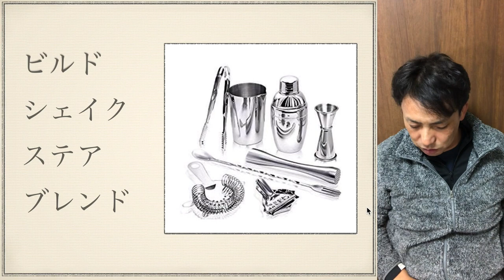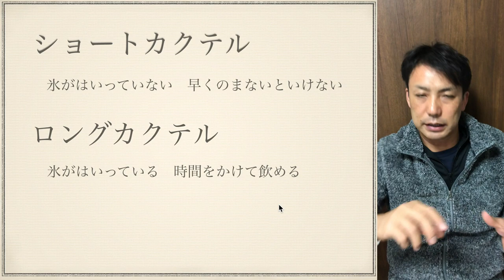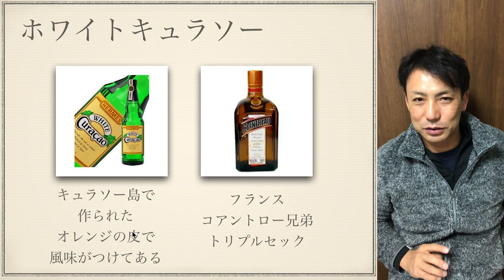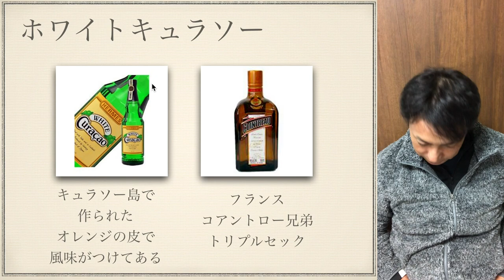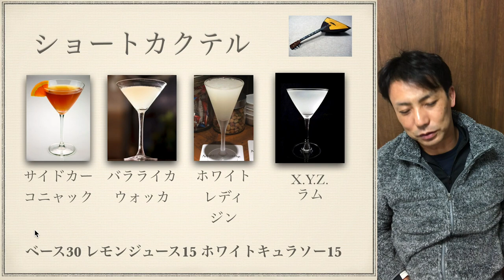ショートカクテル【お酒講座２】short cocktail 基本４種 サイドカー ホワイトレディー バラライカ X.Y.Z. side car white lady balalaika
前回ベースの蒸留酒の解説をしたので
今回はベースが変わるだけで名前がかわる基本の４種類を覚えましょう！
サイドカー　ホワイトレディー　バラライカ　X.Y.Z.
基本となるホワイトキュラソー・コアントロー・トリプルセックの解説もしています！

メルマガ登録　４つの特典！！